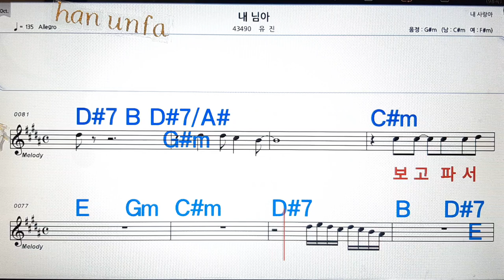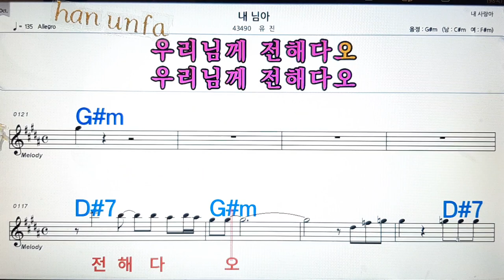내 님아/유진💋노래방, 통기타 , 코드 큰악보, 가라오케, 반주💖Karaoke, Sheet Music, Chord, MR